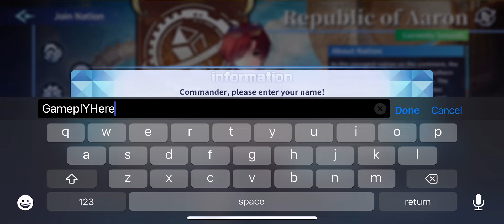Orisries - Official Launch Gameplay Walkthrough - Part 1 (Android/iOS)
Description

💘 First Ever Adult SLG in the World
Dominate the world in the spiciest war SLG ever!
In the world's never-before-seen adult SLG in 2024, play as a nation's Commander, occupy lands, gather resources, build fortresses, and expand your territory until you capture the Orisries and rule the world.

💘 Sell 'em All! Winner Takes It All!
The dreary prison holds ambitions that aim to topple you!
Defeat the enemy on the gridded map for a chance to capture enemy Heroes! Sell them off to fund your construction or recruitment. You'll become an unstoppable force!

💘 Get Intimate for H Memories
Increase intimacy for exclusive love stories ❤
Gift your way into her heart! Raise a Hero's intimacy level to unlock special memories! Interact with the Heroes and discover the sides of that are totally different from when they are in battles!

💘 Free & Versatile Character Development
Every Hero belongs exclusively to the Commander!
Whether they are the righteous from the Sect, the angels between humans and gods, or the pretty Elves from the forest, Commander can collect them all! The drafted Heroes would become your companions. Nurture them to unlock their skill trees. They are yours, and only yours to have!

💘 Build Your Own Nation & Troops
A well-prepared nation is what makes you powerful!
The council hall, the barracks, and the resource collection posts... build various facilities in the base to ensure your land production! Riflemen, Shinobi, and Berserkers... assemble various troops to create a formidable force!

mobile gameplay
mobile games
ios game
android game
new mobile games
android gameplay
new games
gameplay here
gameplayhere